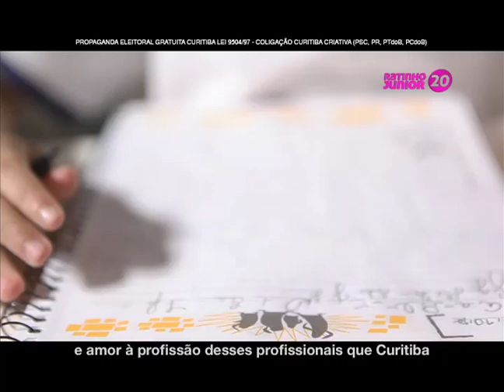Programa Eleitoral Gratuíto - Ratinho Junior 20 - 15/10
Propaganda eleitoral do candidato a prefeito Ratinho Junior 20, seu vice Arquiteto Ricardo Mesquita. Coligação Curitiba Criativa (PSC/PR/PT do B/PC do B).